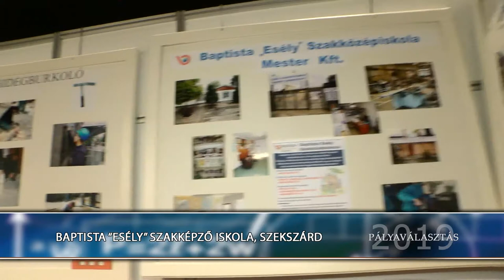Esély Szolgáltató Szakképző Iskola - Szekszárd - Pályaválasztás kiállítás